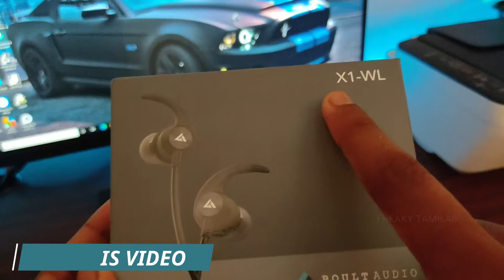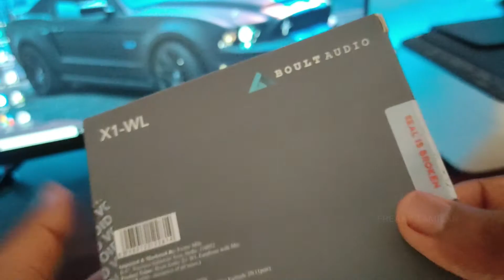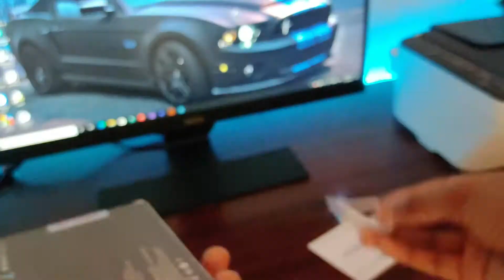Boult X1-WL Bluetooth Earphone | Unboxing + Detailed Review